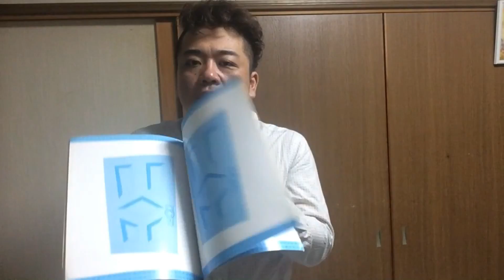マジックショーケースTVへようこそ！マジシャンさのっちです♪イェイイェイ♪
初めまして！YouTube上でマジックグッズを使ってマジックを披露する、
マジシャンさのっちです！

マジックショーケースTVを運営しています。
毎日18:30に動画を更新します！

さてどんなマジックを繰り広げるのか？

様々なジャンルのマジックと、
そして私が大好きな書籍関連のレビューもして行きます。

まぁその他気になった物のレビューもして行きます。

気軽にコメント下されば、
気軽に返信もいたします。

イェイイェイ♪

オススメのマジシャン動画

マジシャンKiLaのマジック、バーテンダーの136（イサム）が凄い！from　CHIBAZIN

■Blog（ブログ）